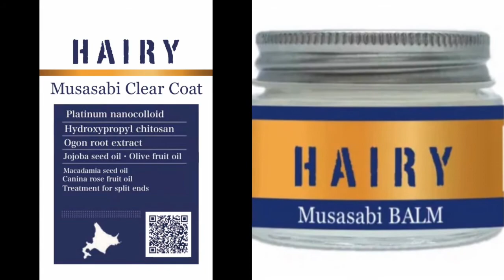【パッツン前髪】髪質改善 ストレート カラー・前髪パーマ やり方 @ モモンガトリートメント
HAIYAMAKASHI
LINE@：＠haiyamakashi